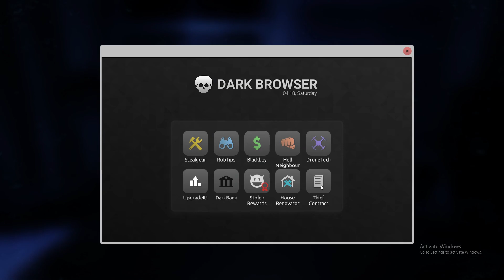THIEF SIMULATOR 2: Creepy mask from 201